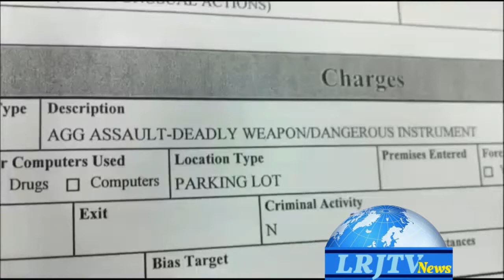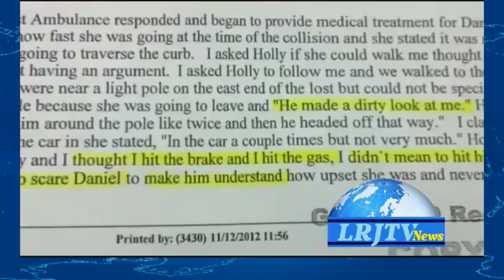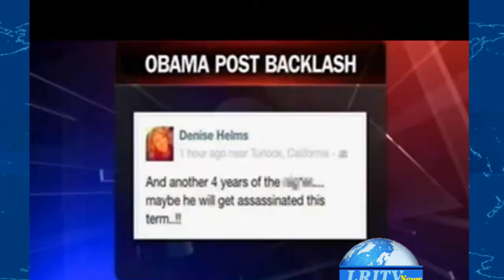Wife Runs Over Husband Because Of Obama Re-Election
Arizona woman ran over her husband with her car, when she found out he didn't vote in last week's presidential election.

She was also reportedly upset that President Barack Obama was re-elected.

The man is in critical condition. The woman faces several charges, including domestic violence, aggravated assault and reckless driving.